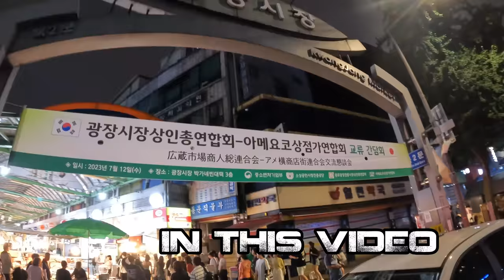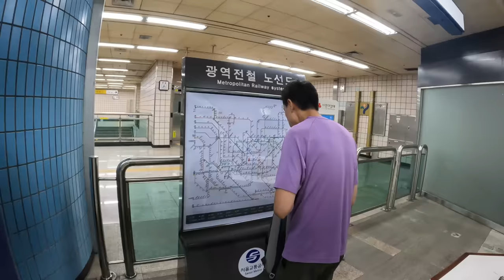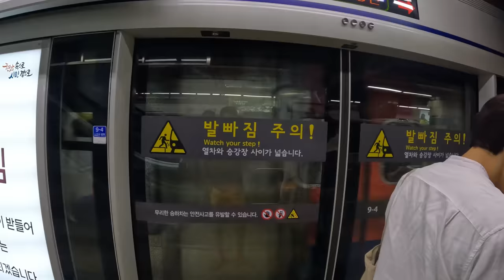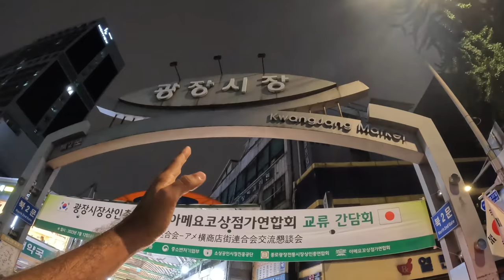🌶️காரசாரமான கொரியா உணவுகள் | Korea ep3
Much awaited Season 5 begins and it is South Korea, Taiwan & Papua New Guinea.
In this episode visited the famous food market - Gwangjang Market in Seoul. The market is one of the oldest and largest traditional market.
Enjoyed the various famous foods of Korea and had a great time with the locals. Please do watch the video fully to get a fulfillment experience from home.

With Love,
BPK.

India